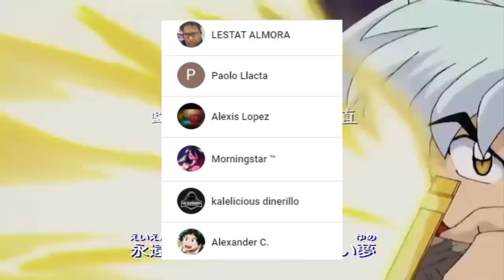Sesshomaru x Rin CONFIRMADO !!! RIN es la MADRE de las GEMELAS || Hanyo no Yashhime ESTRENO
HOLA AMIGOS LES TRAEMOS UN NUEVO VÍDEO ESTA VEZ HABLANDO SOBRE  HANYO NO YASHAHIME YA QUE SE HA CONFIRMADO EL SESSHOMARU X RIN ,  DÉJENME SU OPINIÓN EN LOS COMENTARIOS.

Usa estos códigos de promoción:
Extra 5% Order Over $49, Code: Anime
Extra 7% Order Over $79, Code: Senpai
Extra 10% Order Over $99, Code: Daisuki